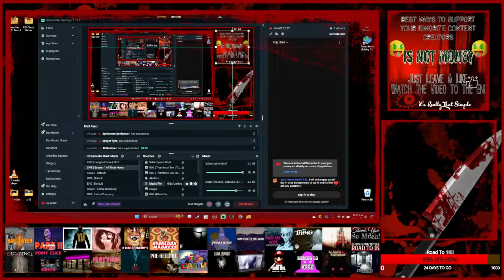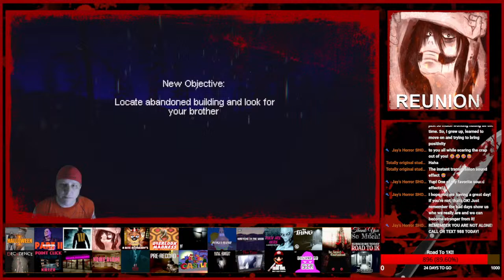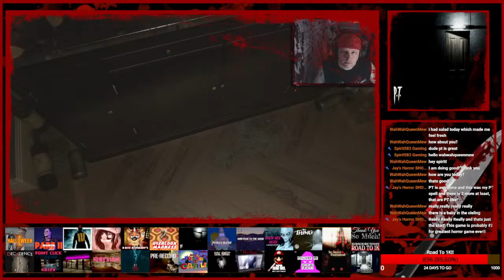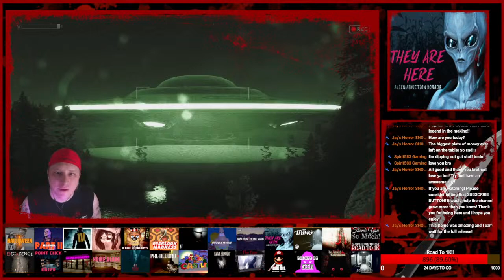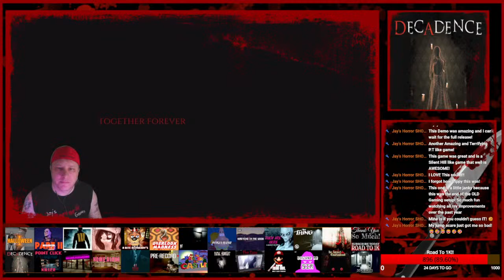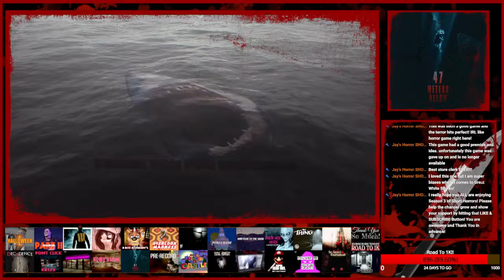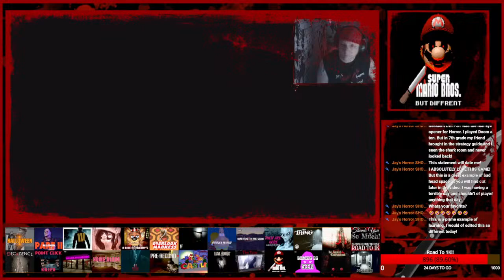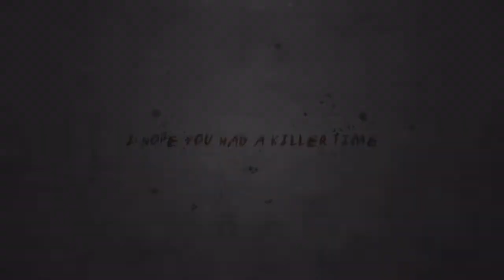The Horror Continues To Ramp Up! | 25 Short Horror Games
Welcome to Jay's Horror Gaming! In today's video, we dive into the chilling world of Short Horror Games.

Join me as we explore the first 25 videos, which make up Season 3 of Short Horror of this bone-chilling series. Prepare yourself for a terrifying experience as we delve into the darkest corners of the gaming world.

In this collection, I have handpicked the top Itch.io games that are guaranteed to send shivers down your spine. Encounter spine-chilling monsters, encounter sinister ghosts, and face unimaginable horrors that will leave you on the edge of your seat. Brace yourself for jump scares, atmospheric tension, and heart-pounding moments that will keep you hooked from start to finish.

Get ready to face your fears and embark on a hauntingly unforgettable gaming experience. Let the nightmares begin!

CREATOR(S) - DEVELOPER(S) INFORMATION
Halloween
Game Creator(s): Steven Games Studios

REUNION: Jeff The Killer Game
Game Creator(s): Tayo

A Bite At Freddy's
Game Creator(s): Garrett Mckay

P.T. aka Silent Hills
Game Creator(s): nest

Patrick's Revenge
Game Creator(s): FLGames00

Something In The Woods
Game Creator(s): mik

They Are Here DEMO
Game Creator(s): Deklazon

R.O.T.

Decadence
Game Creator(s): ISART Digital

Point Click Killer
Game Creator(s): Dace Games

The VHS Paradise
Game Creator(s): Fedev

Home Alone
Game Creator(s): Level Game Studios
LINK | No Longer Available

Another Princess In The Castle
Game Creator(s): CM9 Animations

Fatal Midnight
Game Creator(s): SweatyHand

The Tape
Game Creator(s): Alex X

Super Mario Bros But Different
Game Creator(s): Tronnix Game Dev

Excuse Me, Sir
Game Creator(s): Airdorf

The Twisted Carnival
Game Creator(s): Cyesine

Dead Faces
Game Creator(s): Aza Game Studios

OTHER CHANNEL(S)
Get Your Daily Dose of Horror with my Exclusive Channel for Horror Shorts

00:00:00 Stream Starting
00:01:30 Introduction
00:03:16 Halloween
00:25:56 Halloween II
00:44:42 Halloween III
01:01:32 Reunion | Jeff The Killer
01:20:39 A Bite At Freddy's
01:34:44 The Shining Overlook Madness
01:48:26 P.T. AKA Silent Hills
02:25:11 Patrick's Revenge
02:38:07 Something In The Woods
02:46:43 They Are Here DEMO
03:12:52 The Thing
03:19:42 ROT
03:30:16 Decadence
03:46:00 Point Click Killer Chapter 1
03:53:41 The VHS Paradise
04:03:07 Home Alone
04:11:58 47 Meters Below
04:32:45 Pre-Record
04:42:11 Another Princess Is In Our Castle
05:00:09 Fatal Midnight
05:23:25 The Tape
05:48:25 Super Mario Bros. But Different
06:01:13 Excuse Me SIR
06:09:25 The Twisted Carnival
06:18:54 Dead Faces DEMO
06:38:07 Stream Ending | Thank You For Watching